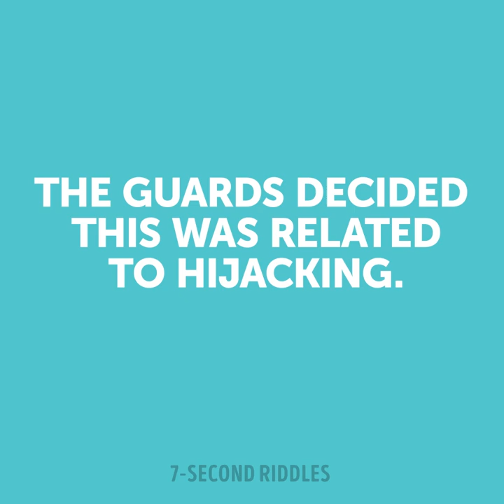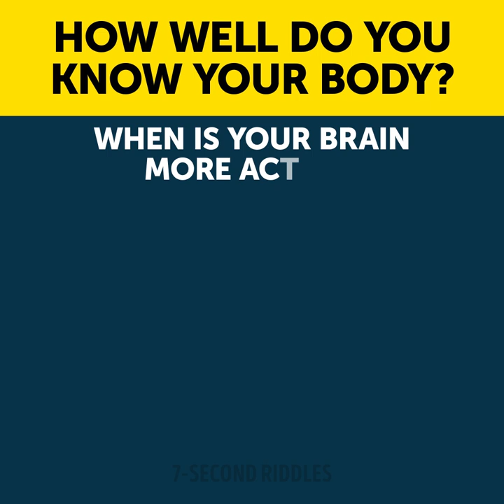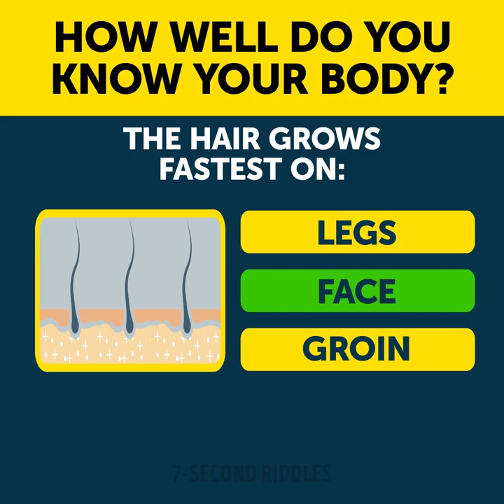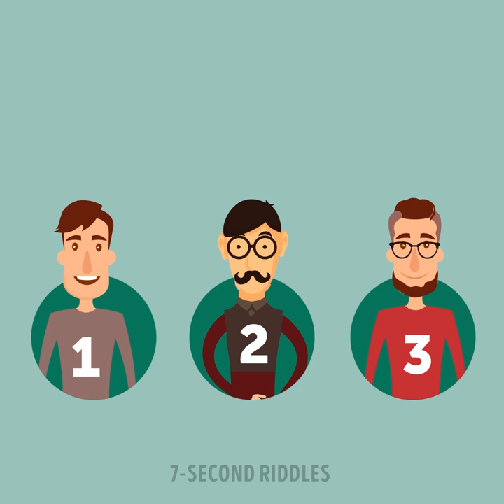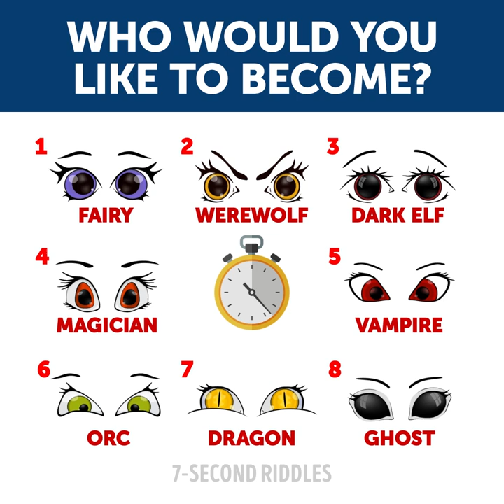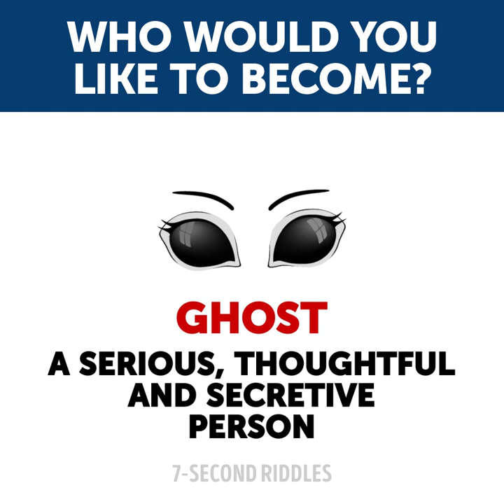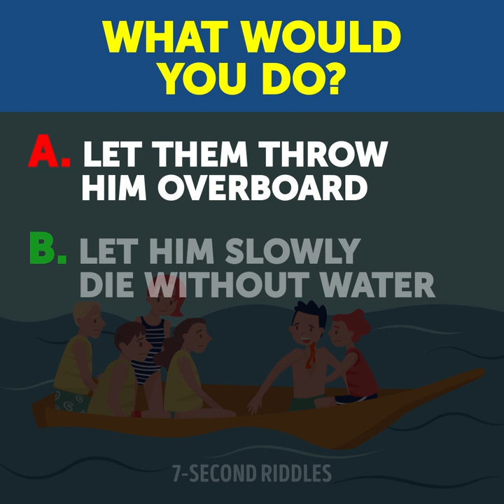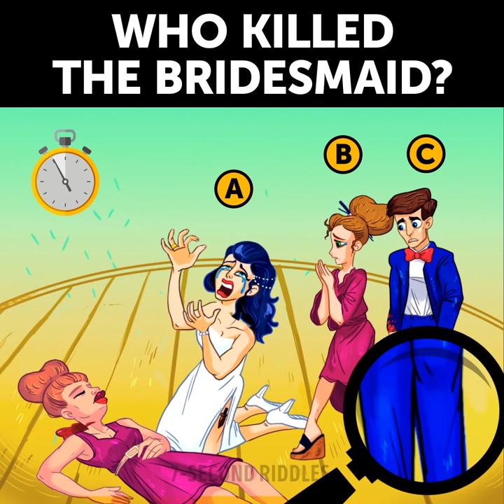14 BRAIN EXERCISES THAT'LL KEEP YOUR MIND HEALTHY!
Keep your mind healthy with these 14 brain exercises! According to studies solving riddles is one of the fastest ways to improve your logical thinking. These puzzles and brain games are pretty simple but only for those who have a high IQ score! Try these brain teasers out and share your answers to the most difficult ones.

00:14 - Test your logic and critical thinking with this riddle and find the killer before the time is up!
01:22 - Which is the kidnapper's house? Listen carefully and try to find the right house! Let's test your logic and attentiveness to the details!
02:48 - A fun logic riddle about how important it is to think before you say. Will you figure out why Nick seemed to be so suspicious for the police? You will never guess it if you don't have a sense of humor! So what do you think?
03:52 - A set of quiz questions to test your knowledge of your own body. If you can answer at least 2/3 of them, you're smart enough for high school and know how your body functions really well!
06:26 - A detective riddle that will blow your mind away (because it's hard to believe everything can go THAT BAD!). You will have to carefully collect all evidence and identify the liar before the news breaks and it sends the whole city into panic!
08:14 - A set of essential self-defense tips that will help you protect yourself even from a person who is much stronger that you! Just practice the tricks you've learned from this trivia quiz and remember where the sensible parts of the body are. And take care of yourself, don't walk alone at night!
10:18 - A mysterious and brain-itching personality test for those who's brave enough to find out the truth about themselves. The picture you choose shows what kind of person you want to be and the answer will reveal how other people see you. Share your choice in the comments!
11:30 - A riddle that will make you face the hardest choice ever! Are you brave enough to stick to one of the suggested options? Or some brilliant minds can probably come up with even a better solution!
12:40 - Who killed the bridesmaid? Test your attentiveness to the details with this visual puzzle!